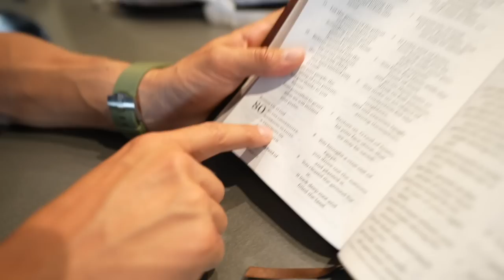Gettin’ frisky at Stagecoach | VLOG - s1 ep7